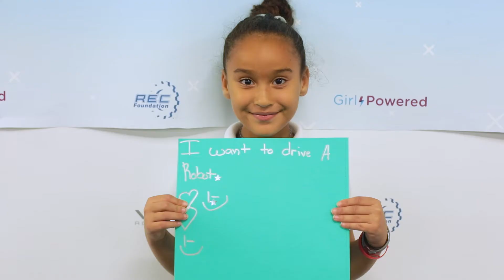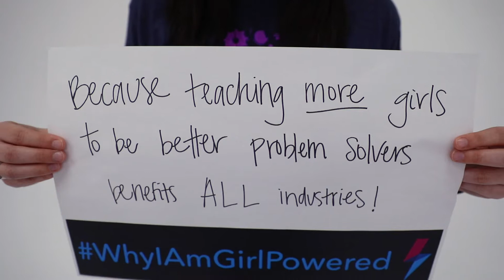Girl Powered Flagship Event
Through Girl Powered, young women are building an interest in STEM fields. Learning they can code, exploring science, and building robots. By hearing from female STEM professionals and supporting each other, these girls are becoming more confident, working through failure, and showing the world that they have a voice!